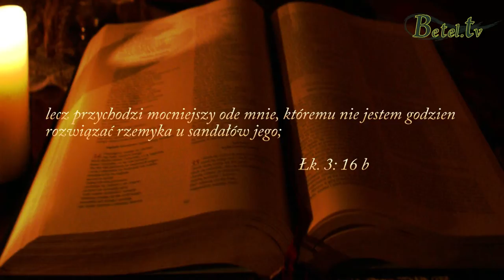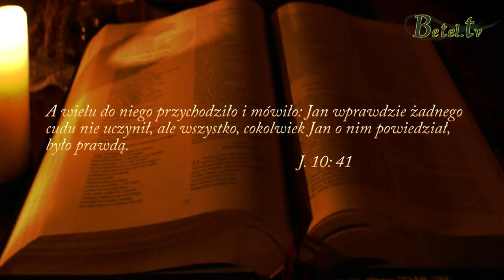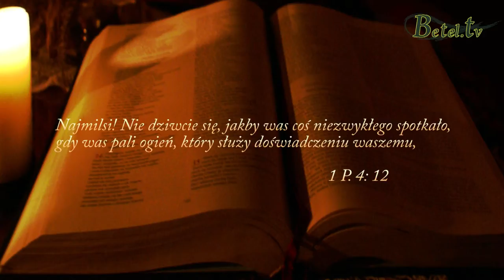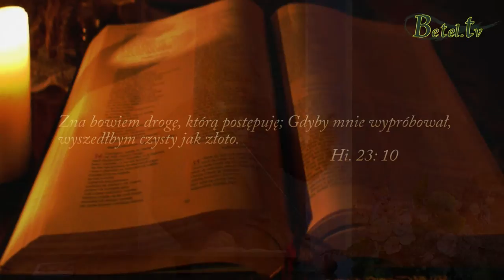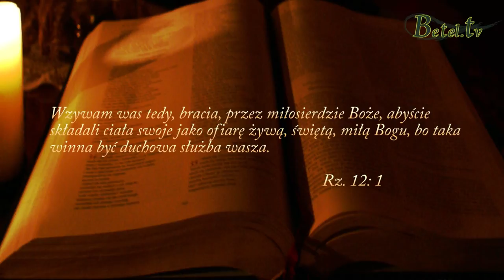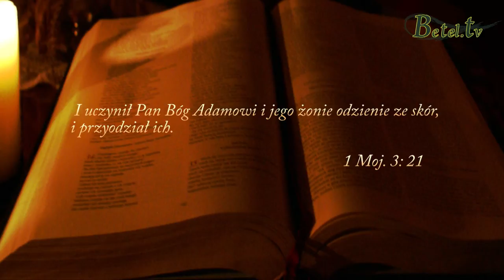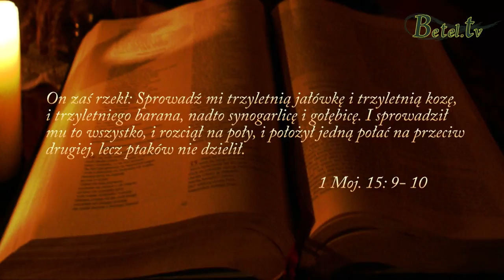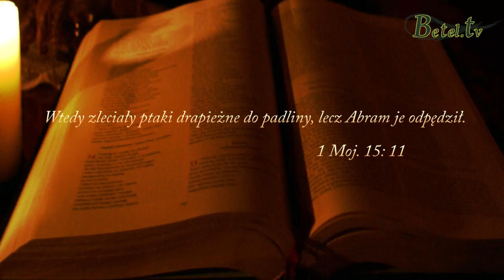15.04.2014 - CHRZTY cz. XXII- Chrzest w ogniu- Pastor Michał Hydzik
Chrzest w ogniu to zanurzenie w doświadczeniach, próbach, uczestniczenie w cierpieniu, to wyrzekanie się samego siebie.
Takie próby i doświadczenia często przechodzimy za sprawą naszych bliskich, ze strony religijnego środowiska oraz ludzi bezbożnych.
Chrzest w ogniu ma za zadanie zmienić człowieka, "przepalić" go.
Każdy chrześcijanin ma przejść próbę ognia, aby nie pozostał takim samym, lecz stał się nową osobą.
Czy poddajesz się Bogu i pozwalasz, aby przepalał twoje życie?